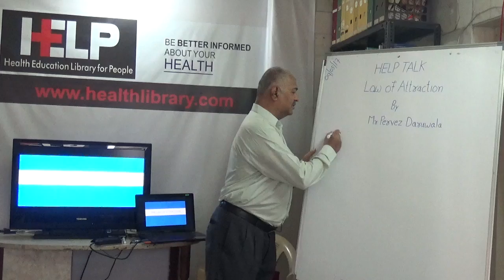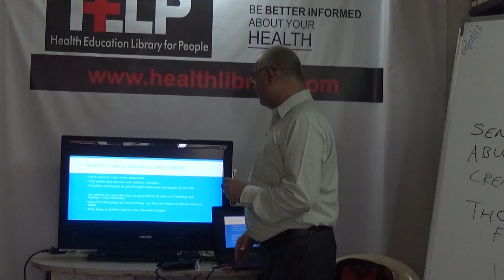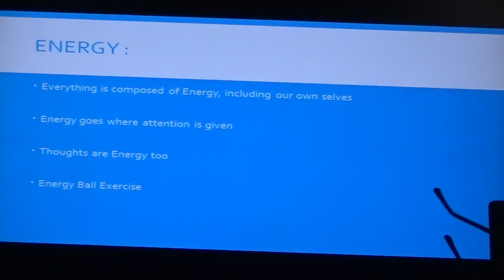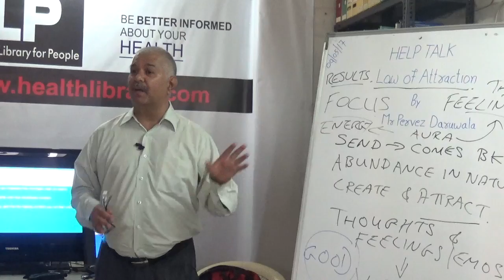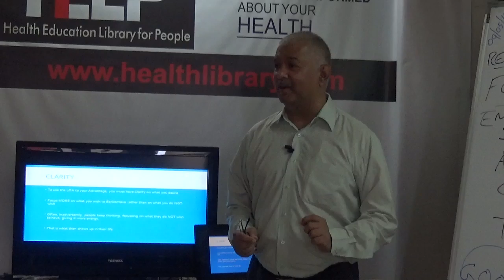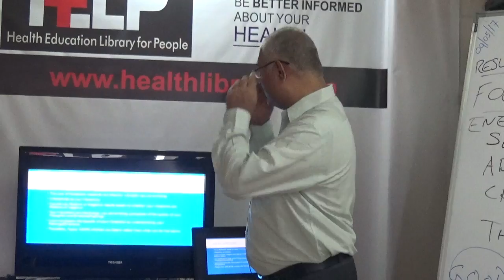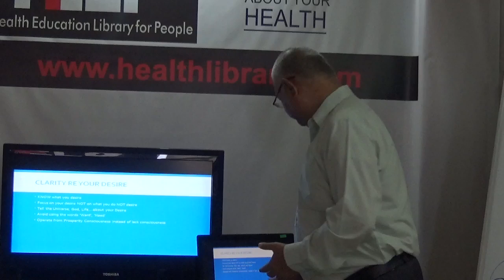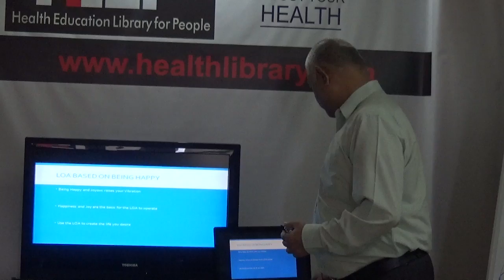Law of Attraction By Mr. Pervez Daruwala HELP Talks Video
This video is a talk by Mr. Pervez Daruwala on 9th May 2017. Topic "Law of Attraction". This is part of the  HE LP Talk series at HELP, Health Education Library for People, the worlds largest free patient education library.